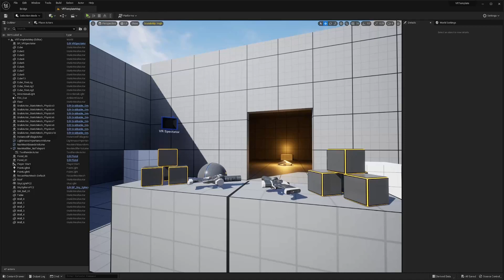Unreal Engine 5.1 VR: New VR Hand [VR Template]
It seems unreal is updated the VR template and replaced the controller with VR hand. I think it looks nice :)